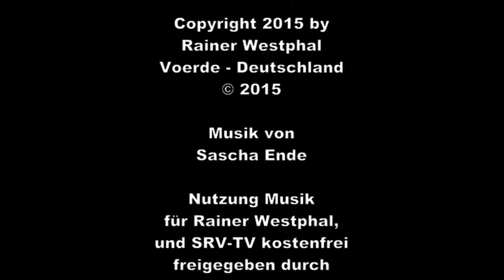2015-09-12 / Werbevideo 06 / Leichtathletik / Young Lions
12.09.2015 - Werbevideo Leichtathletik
"Young-Lions" - VSG/SRV-Talentförderung

Ein Film der Westphal Produktion
in Zusammenarbeit mit
SRVimWesten und SRV-TV

Musik von Sascha Ende

Nutzung Musik für Rainer Westphal,
SRVimWesten und SRV-TV kostenfrei

Freigaben zur Veröffentlichungen von
Bild-, Video- und Tonmaterial liegen vor.